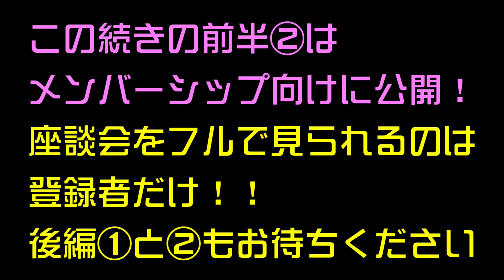【まおりゅう】前半① オフ会 トップランカー座談会 〜るおう、リムルギ、ぺっぱークン、ぽめ〜 最近の運営について語る！ランキング間違い、武勇祭、英傑杯問題 転生したらスライムだった件 魔王と竜の建国譚